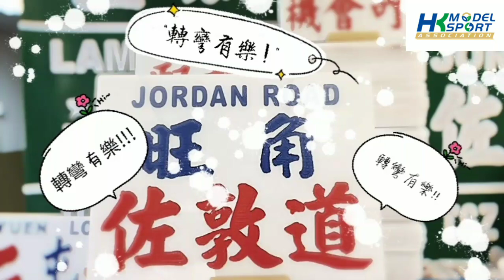【轉彎有樂】首播 只有主持覺得爽先至可能有嘅搖控模型節目頻道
Hong Kong Model Sport Association

【轉彎有樂】｜首播｜三位主持與大家有玩有笑半小時😂
《轉彎有樂》一個屬於香港人嘅搖控模型節目，首播於12月11日
由主持人光頭(Stickking)、核爆(Lobo)、冰傑(Kit) 打造搖控模型節目!!!😍
HK Model Sport → 由12月11日逢星期五晚間8點播出!!!😊
只有三位主持覺得爽先至可能有嘅節目頻道，每週同大家分享搖控車各種事項!!👍👍
歡迎準時收睇不定時錄影，下次可能係你身邊🤣🤣
一齊睇一齊傾吓偈！
 敬請訂閱分享，歡迎大家留言發問！